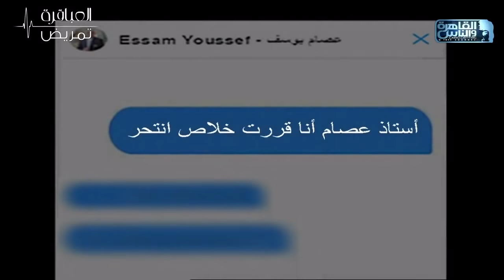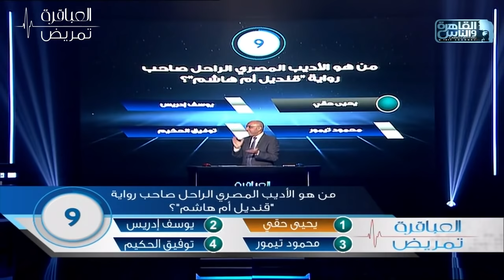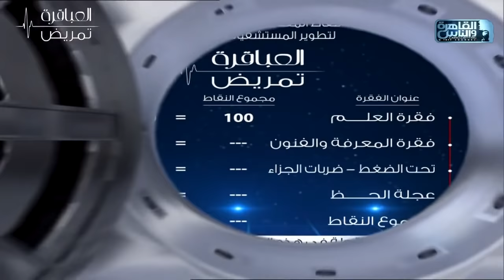العباقرة تمريض| جامعة المنوفية وجامعة المنصورة|العلم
العباقرة تمريض| جامعة المنوفية وجامعة المنصورة|الحلقة 1